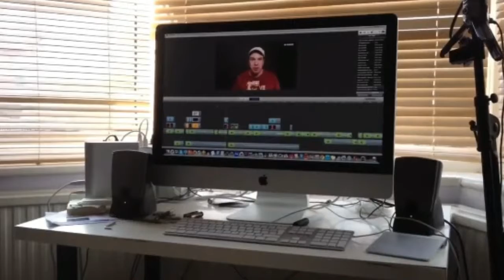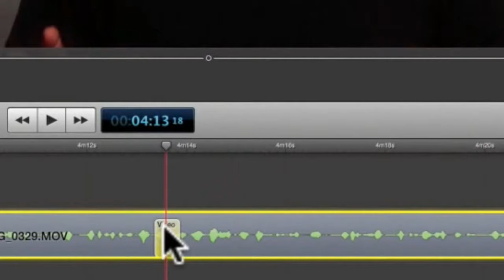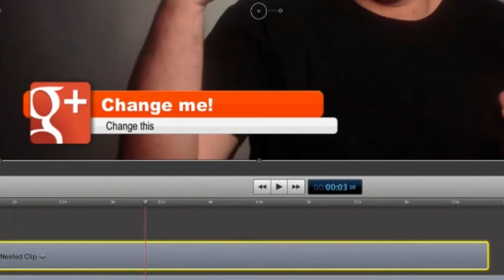Screen Flow Hero: "Software Preview & Risk Free Trial * Become A Screenflow Hero"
Risk Free 60 Day Trial Screen Flow Hero... Get My Training Course For A Very Special Limited Time!